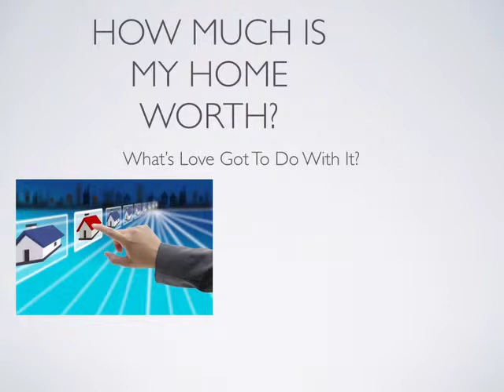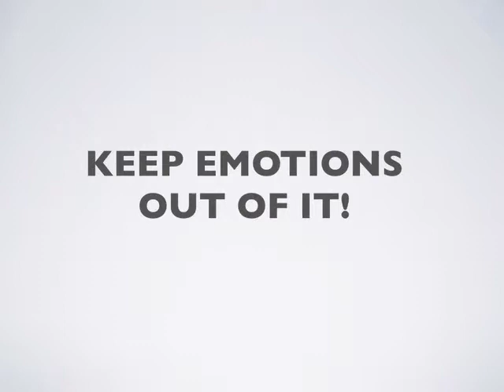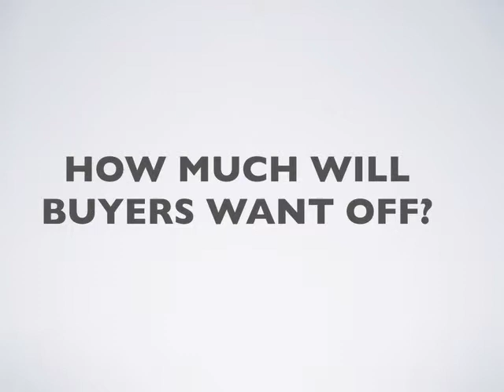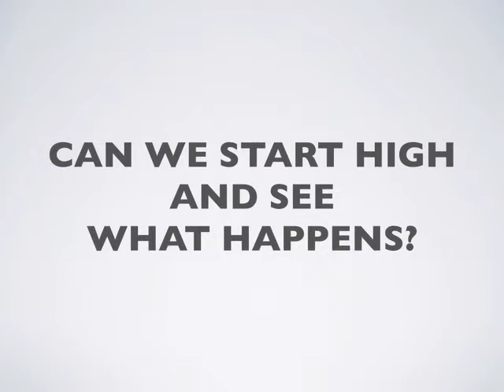Huntley Homes For Sale | How Much Is Your Home Worth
Tony Delisi is a broker at Huntley Realty and shares videos about real estate in Huntley and real estate in Sun City along with tips and news about real estate. This video discusses how to know how much your home is worth and how much to list it for.